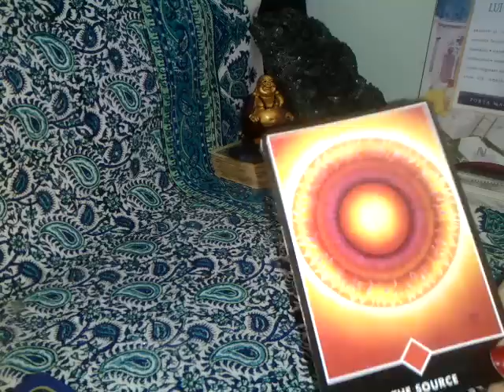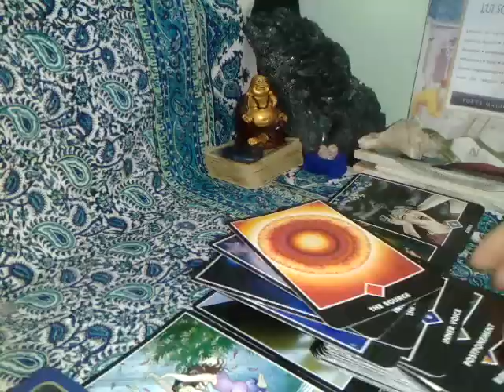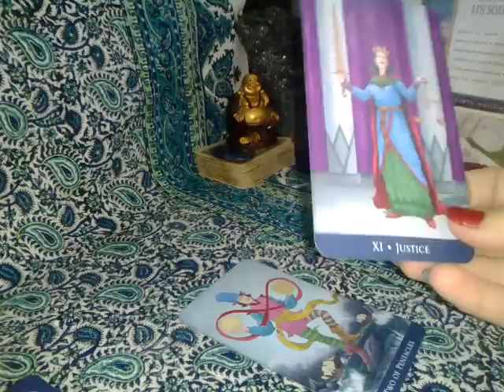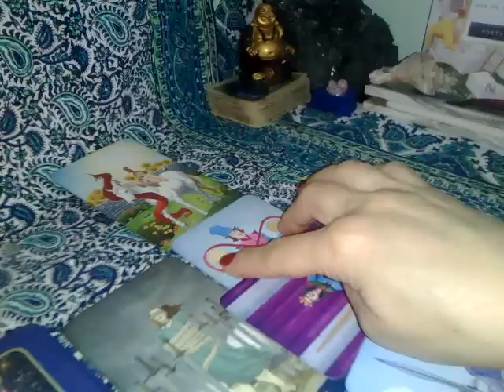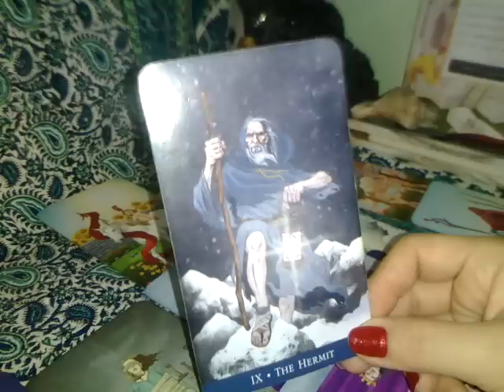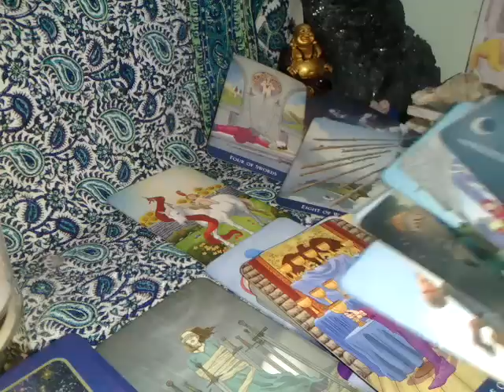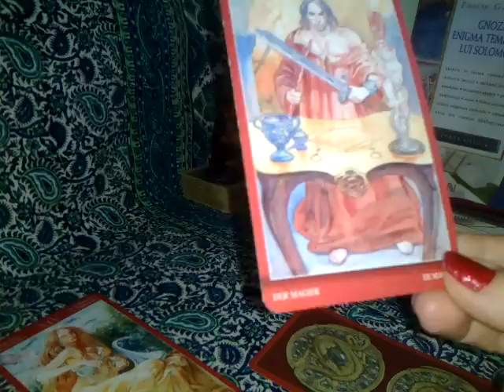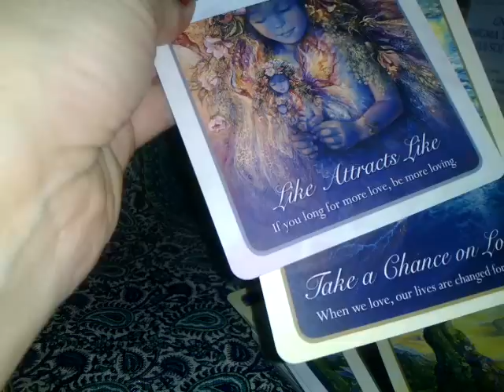SCORPION - IUNIE - SOARELE pe strada voastra